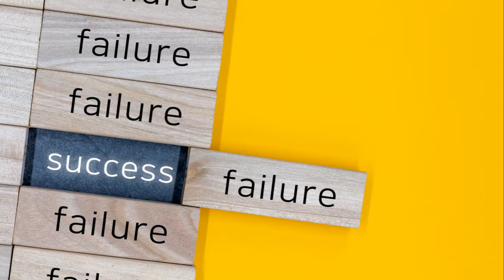Dare to Unleash Your Entrepreneurial Spirit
Join us as we unleash the ultimate challenge! Dive into the entrepreneurial mindset with a like-minded community. Unlock the secrets to success and reach your full potential!